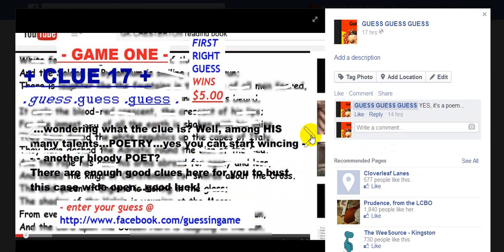guess guess guess quickguess, game 4, youtube video, English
Make your guess @
ALWAYS free!
Identify the famous and infamous from one image - - -
FIRST right guess WINS $5.00!